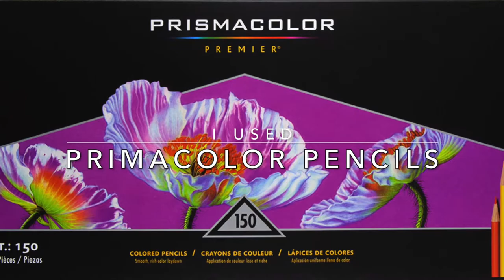"The Witch's Cauldron" - Part IV - Tales From The Witch's Cottage (Håxans Stuga) - Hanna Karlzon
In this tutorial, I am showing how to color the flames of the candles.

Neste tutorial, mostro-vos como colorir o lume das velas.